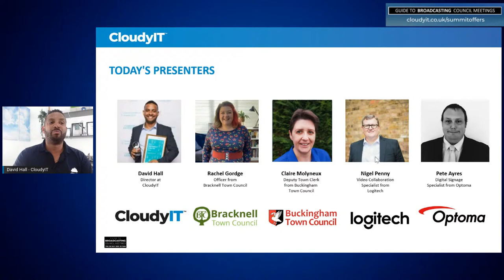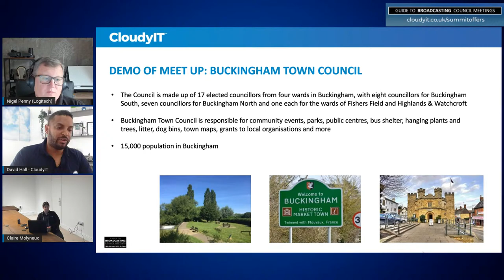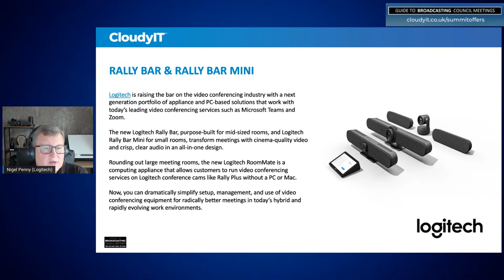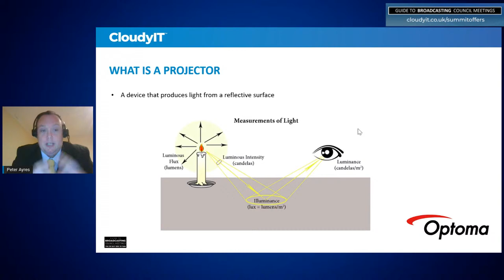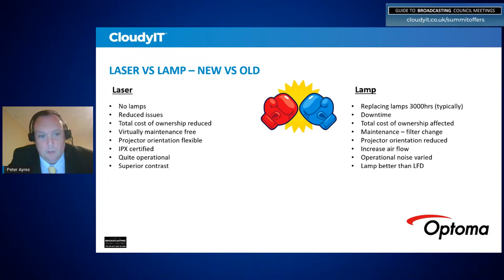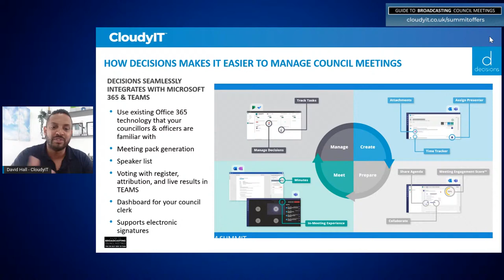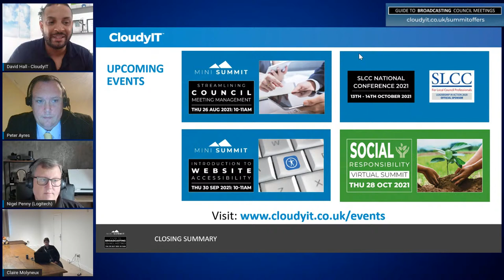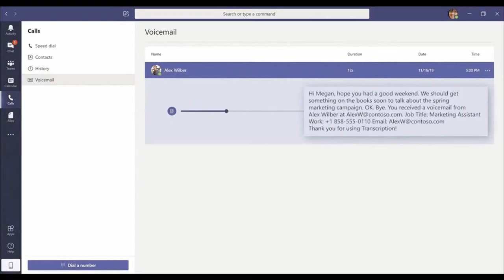Guide To Broadcasting Council Meetings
This free online event has been designed to help share best practices for how councils are moving to conducting their meetings in a “blended” in-person and online format.

Such “hybrid” meeting solutions allow councillors to meet in council chambers to lawfully hold council meetings, whilst also live-streaming it for council officers, vendors, and members of the public, to seamlessly engage in the meeting remotely.

Time Stamps.
8:00 - What is a hybrid meeting.
9:40 - Logitech Presentation.
13:27 - Logitech Meetup.
21:40 - Logitech Rally.
34:20 - Optoma Projectors Presentation.
48:40 - Finishing Touches.
50:27 - Q&A Session.
1:07:35 - Bracknell Town Council Interview